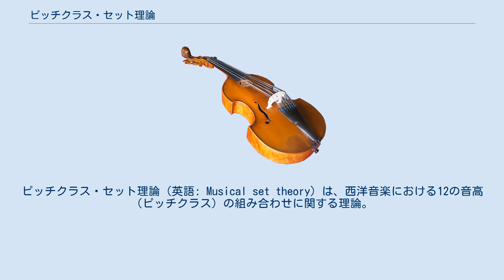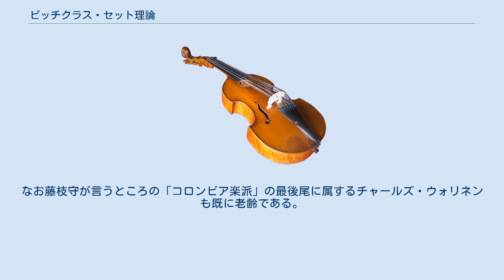ピッチクラス・セット理論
ピッチクラス・セット理論（英語: Musical set theory）は、西洋音楽における12の音高（ピッチクラス）の組み合わせに関する理論。
セット理論とも呼ばれるが、日本においては専らこの名称で呼ばれることが多い。
 ピッチクラス・セット理論の概念の多くは、1960年にハワード・ハンソンによって調性音楽と結びつけて論じられた後、1973年に理論家アレン・フォートによって無調音楽と関連づけるかたちで発展された。
これらの研究は1946年にミルトン・バビットが執筆した博士論文「The Function of Set Structure in the 12-Tone System」に基づいている。
バビットはピッチクラスという用語を音楽に導入し、12音列は3音ずつの「セット」として組み合わせることが出来ることを数学的に証明した。
以後は、アレン・フォートが、体系化した教科書を出版し、アメリカ現代音楽の書式は一時期これ一辺倒となった。
セット理論を用いて作曲をした、アメリカ東海岸を拠点とする作曲家たちを、日本人作曲家の藤枝守は「コロンビア楽派」と呼んでいる。
 この「ピッチクラス・セット理論」は十二音技法でもなければトータル・セリエリズムでもない、まったく別個の12音理論に基づくものであり、当初普及は北アメリカに限られた。
現在ではアメリカの現代音楽を学んだ人々が教鞭をとって、この理論を教えることもある。
フレデリック・ジェフスキーが用いている「12音組織」もこのピッチクラス・セット理論が背景になって生み出された。
 グラフ理論や組合せ数学に非常に近い学問である。
なお藤枝守が言うところの「コロンビア楽派」の最後尾に属するチャールズ・ウォリネンも既に老齢である。